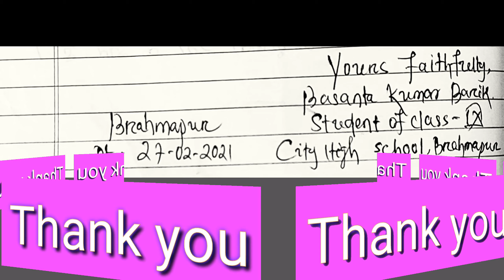ApplicationToYourHeadmasterForTransferCertificate eschoolOnline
eschoolOnline

eschoolonline

eschool Online